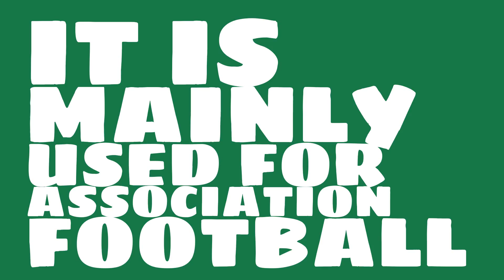Where is Estadio Cuscatlán?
Watch this video to learn all about Estadio Cuscatlán in San Salvador, El Salvador.